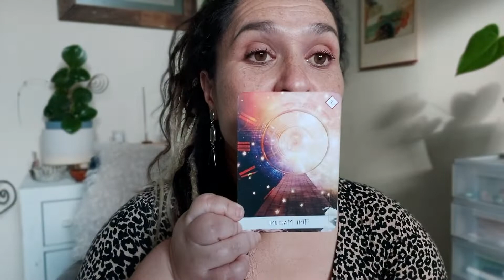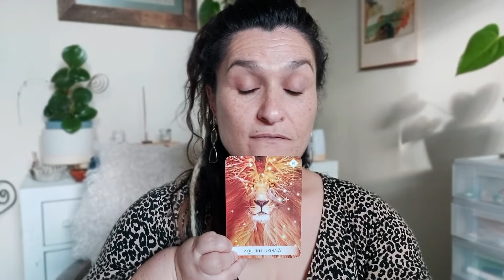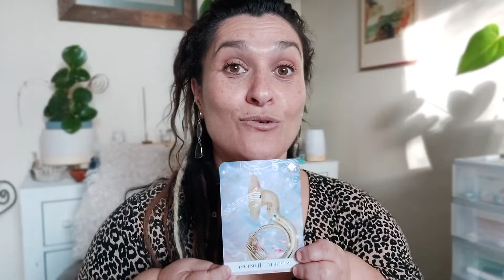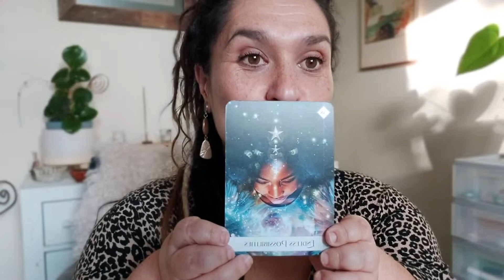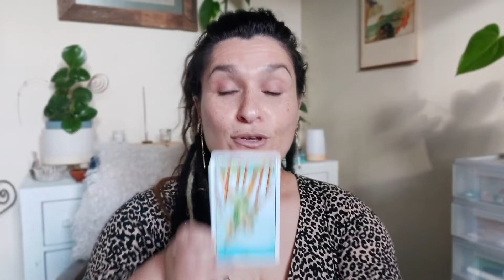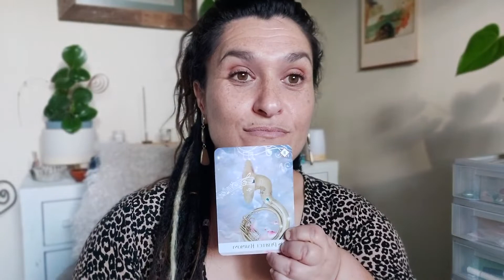Leo ♌ June 2021 | SUCCESS!! All that you thought you would never Manifest 😮💛😇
Jacqui Be's Readings are more than insights, they are instructions on how to Align yourself with whatever you are Manifesting. She reads the collective energy and yours, finding areas that may need unblocking to create space for your desires.

Free Readings: Join our Free Readings and Free Crystals FB Community